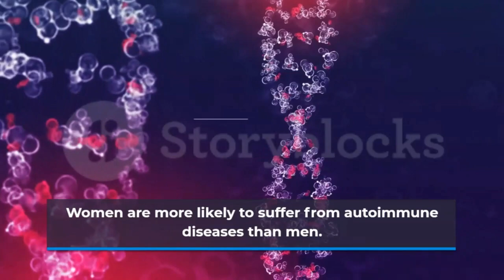Female Interesting Factsमहिलाओं के रोचक तथ्य ......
iपुरुषों की तुलना में महिलाओं में सूंघने की क्षमता अधिक होती है।
महिला दिमाग पुरुष दिमाग से अलग तरीके से तारित होते हैं।
पुरुषों की तुलना में महिलाओं में दर्द सहने की क्षमता अधिक होती है।
महिलाएं औसतन पुरुषों की तुलना में अधिक समय तक जीवित रहती हैं।
पुरुषों की तुलना में महिलाओं में मल्टीटास्किंग की क्षमता अधिक होती है।
महिला का दिल पुरुष के दिल की तुलना में तेजी से धड़कता है।
पुरुषों की तुलना में महिलाओं के शरीर में वसा का प्रतिशत अधिक होता है।
पुरुषों की तुलना में महिलाएं ऑटोइम्यून बीमारियों से पीड़ित होने की अधिक संभावना है।
पुरुषों की तुलना में महिलाओं में ऑस्टियोपोरोसिस विकसित होने का अधिक जोखिम होता है।
पुरुषों की तुलना में महिलाओं में अवसाद और चिंता विकारों का निदान होने की संभावना अधिक होती है।nteresting facts,amazing facts,unknown facts in telugufacts,interesting facts,amazing factsUnknown Fact: This Could Change Your Life!Unknown Fact:Fact: Unknowns are the Key to Happiness